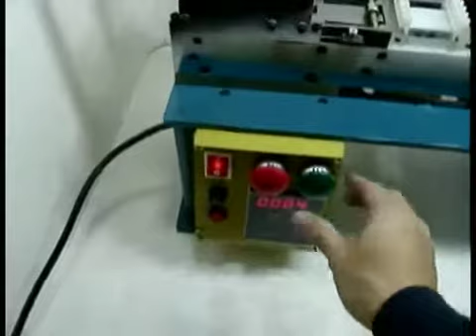EI lamination automatic inserting